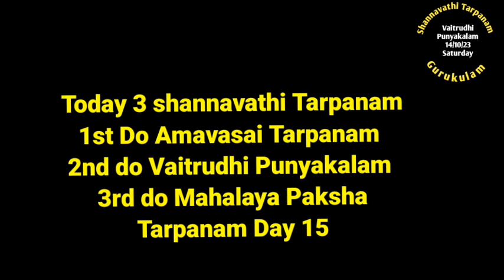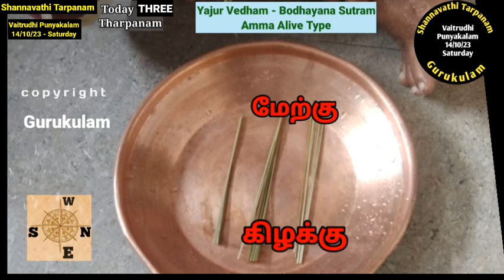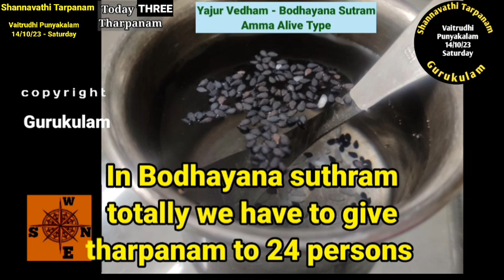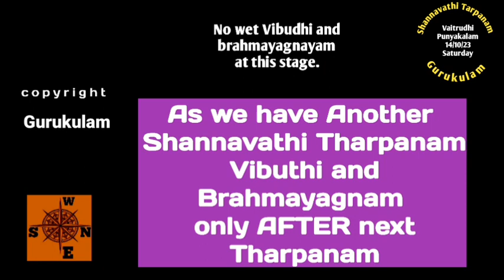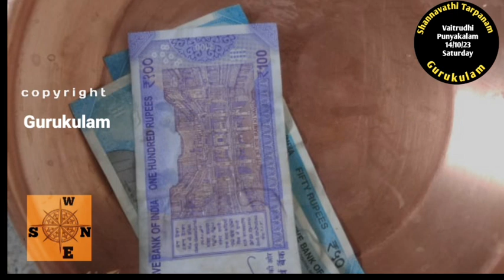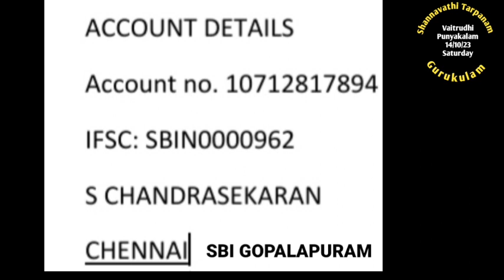Shannavathi Tarpanam Vaitrudhi Punyakalam Yajur Vedam Bodhayana Sutram Amma Alive 14/10/23 Sat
Shannavathi Tharpanam (96 Tarpanam in a Year) Vaitrudhi puniyakala tharpanam  on 14/10/23 Saturday.  Those who are belonging to Yajur Vedam  Bodhayana Sutram   and whose mother is Alive can follow this video.
2. Yajur Vedam Bodhayana Sutram (2 Types)
Net Tr:
S. chandrasekaran
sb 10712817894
IFSC: SBIN0000962
SBI GOPALAPURAM
Aasirvadams.
Sri gurubyonamaha.
Gurukulam Chandrasekaran.